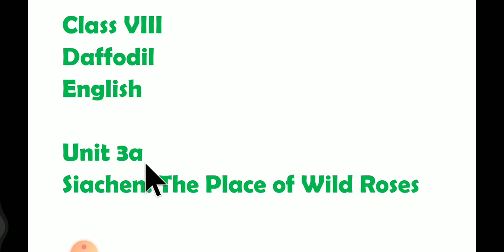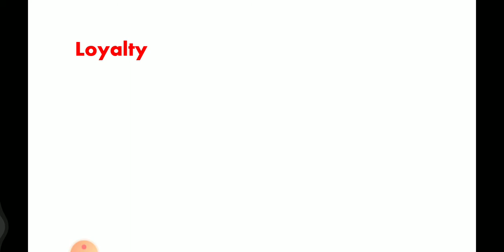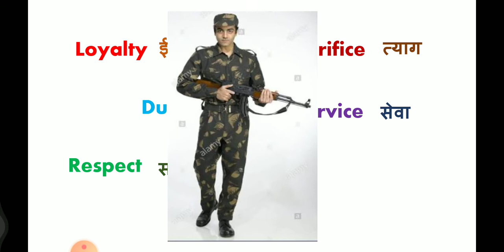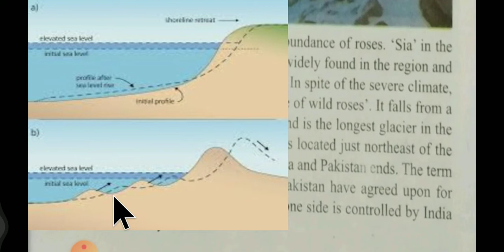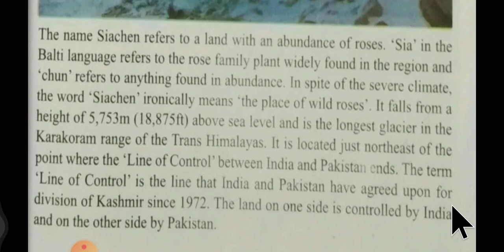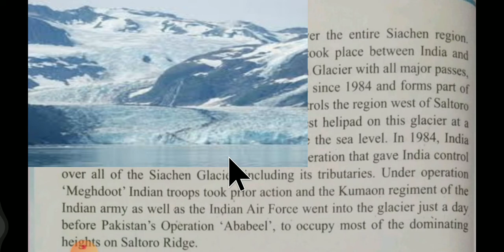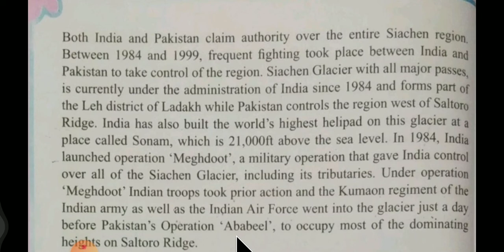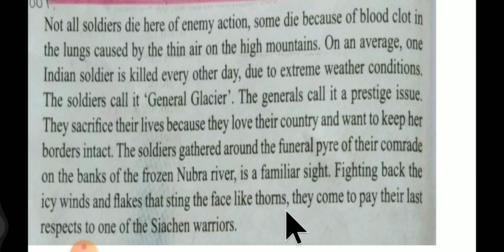PART I of Unit 3a SIACHEN: THE PLACE OF WILD ROSES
The name Siachen refers to a land with an abundance of roses.
The  place where temperature is as low as minus 40 degree Celsius and here in this place our soldiers are being posted to save our land and the people .
We should respect them . It is because a soldier awakes somewhere as far as SIACHEN , that we are able to sleep peacefully in our houses .

Siachen is the the longest glacier in the Karakoram range.' Sia' in the balti language refers to the wild roses found there and 'chun' means anything found in abundance. Siachen forms a part of Leh district  in Ladakh.

 Daily existence is so painful in Sochen that soldiers cannot be sent up again for at least 15 years.